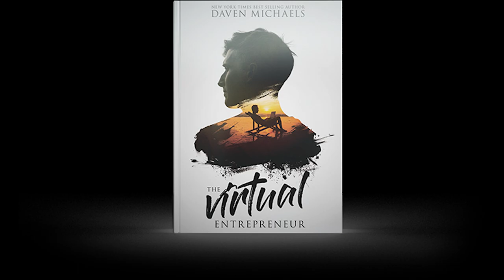Empowering Entrepreneurship: Outsourcing Your Way to Success with Daven Michaels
Join us on this captivating episode of The Way Up Podcast as we sit down with the dynamic entrepreneur, Daven Michaels. From kickstarting his entrepreneurial journey at a young age of 15, Daven has gathered a wealth of wisdom and insights. In this episode, he unravels the transformative power of outsourcing tasks, enabling you to focus on your passions. Additionally, Daven emphasizes the significance of seeking guidance from accomplished mentors who have trodden the path you aspire to walk. Tune in for an engaging conversation that will inspire and motivate you to take your entrepreneurial endeavors to new heights!

Daven lives in beautiful Puerto Rico and is the founder of the San Juan Social Club. It is filled with highly successful business men and women that get together socially to surround themselves with people that inspire them, stretch the way they think and collaborate together! I am fortunate to have been invited to go on a mastermind cruise with the San Juan Social Club April 13th-20th of next year! This is an invitation only event on Virgin Cruise Lines newest ship that has not yet hit the water! The best part is I AM INVITING YOU TO JOIN US! Click the link for more details and if you decide to join us you will be asked who invited you, select my name and we will be sailing together with a mastermind group like none other!

If you want to know where you can find out more about Daven Michaels check out his website DavenMichaels.com or follow him on all of his social media accounts and his YouTube channel
 @Daven Michaels Jetset Entrepreneur!